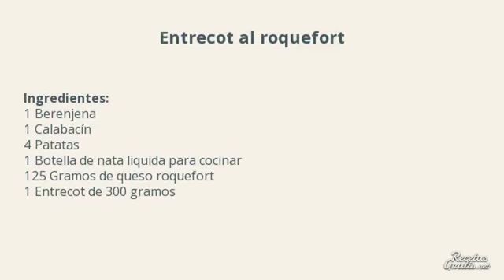Entrecot al roquefort - Con patatas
Un plato muy rico, sano y fácil de hacer es el entrecot al roquefort. Para los amantes de la carne y el queso no pueden dejar de probar esta receta. Para acompañar la carne se puede hacer unas verduras al horno, un poco de ensalada, patatas fritas... Esto ya es al gusto de cada uno.